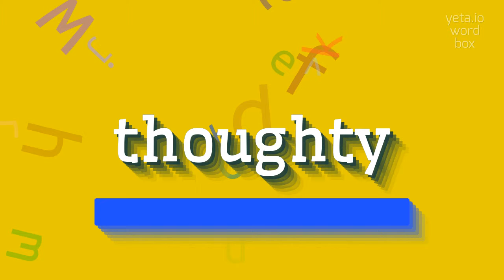How to say "thoughty"! (High Quality Voices)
Watch in this video how to say and pronounce "thoughty"!